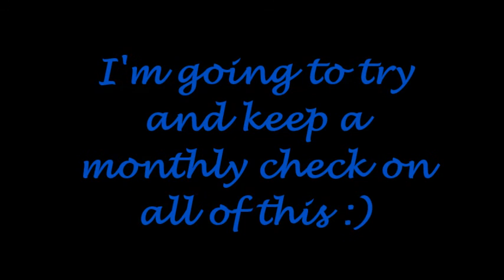Emily doing some aerial hoop conditioning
Emily's personal conditioning goals and efforts from 2017...
Aerial Hoop Conditioning:
1) Long Arm Straddles
2) Long Arm Pikes
3) Short Arm Straddles
4) Short Arm Pikes
Lower Hoop:
5) Plank Pull Arms
6) Short Arm Straddles
7) Long Arm Straddles